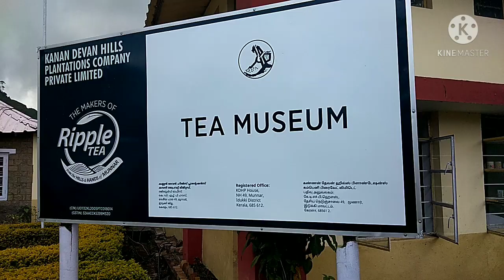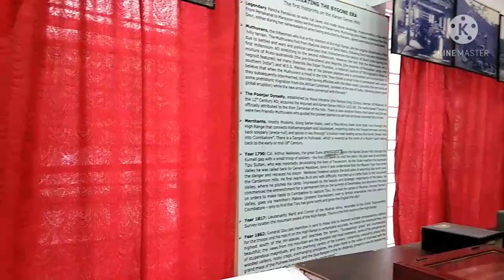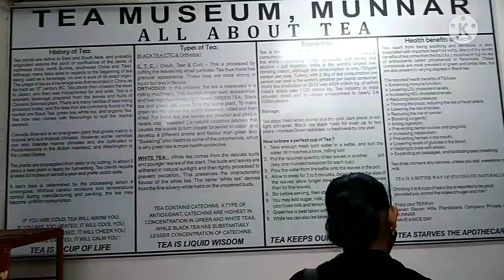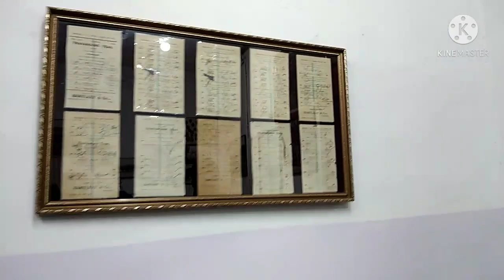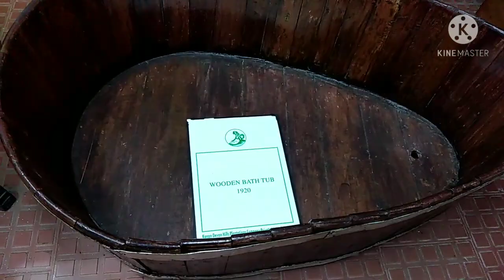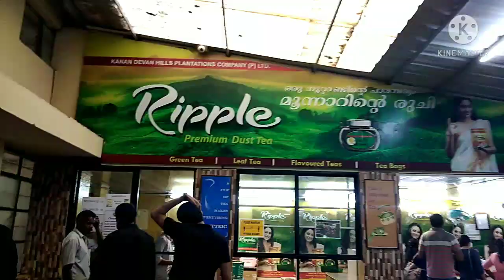Munnar Tea Museum visit | ചായപ്പൊടി ഉണ്ടാക്കുന്നത് എങ്ങനെയെന്ന് കാണാം..!!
കൂടുതൽ വിവരങ്ങൾക്കായി FLYSKY HOLIDAYS  ബന്ധപ്പെടുക..